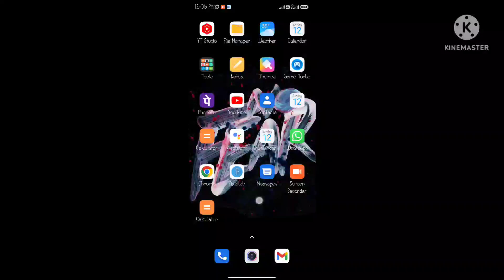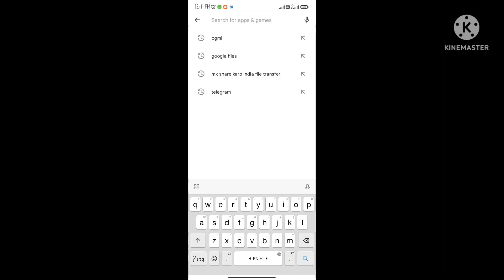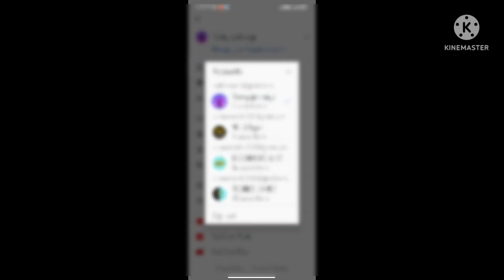Youtube An Error Occurred Problem || How To Fix An Error Occurred Problem In Youtube || Hindi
So, Hii guys
Guys mai iss video mai apko batuga ki aap ke YouTube mai other account show nahi ho raha hai toh uss problem ko app kase thik kr sakta hai